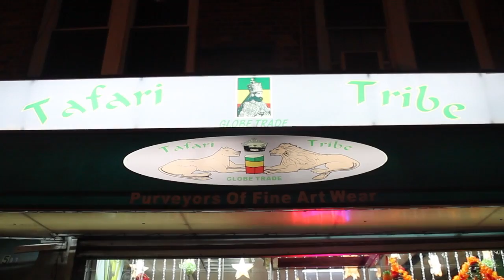Take A Look Inside Fine Arts: Tafari Tribe Globe Trade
The Tafari Tribe Shop hosts an array of eclectic pieces of fine artwork, including sculptures, wall pieces, masks, and custom made specialized paintings. At the Tafari Tribe Shop you will find fine arts clothing, inspired by Caribbean and African culture and style, made especially for men and women of all shapes and sizes. The jewelry wass also custom designed and handmade by several artists. The store, located on Flatbush Avenue sits right in the heart of a highly diverse neighborhood. People of all races and ages are welcome at the Tafari Tribe Globe Trade Shop.